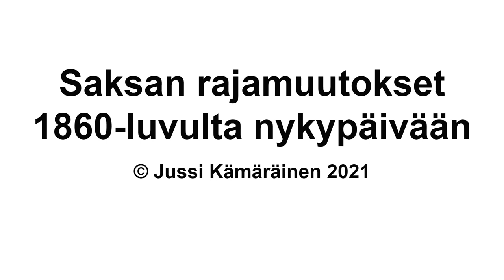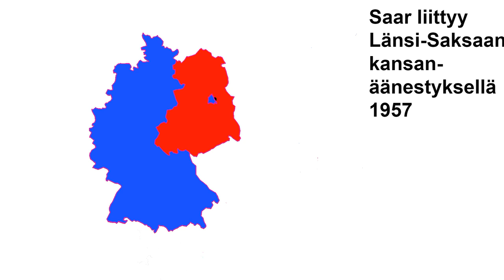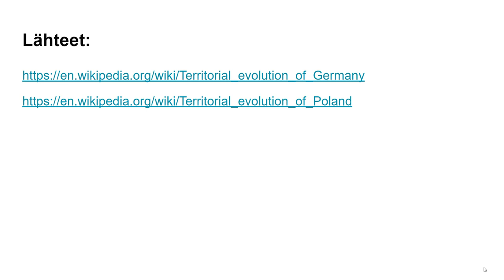Saksan rajamuutokset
Lähinnä peruskoulun historian kurssin tarpeisiin luotu video Saksan rajamuutoksista 1860-luvulta nykypäivään.